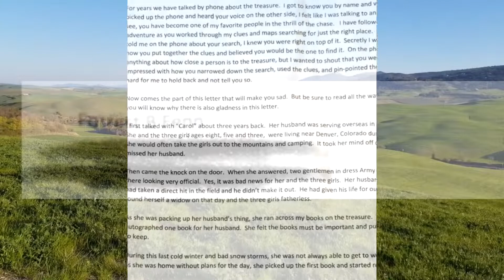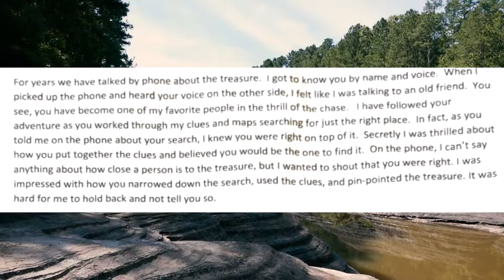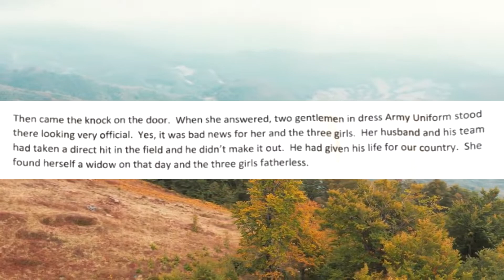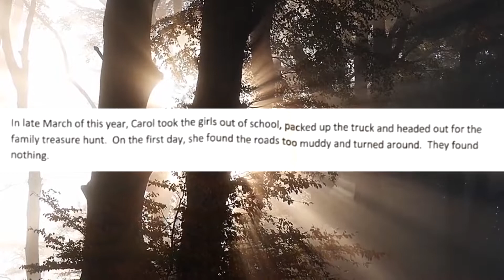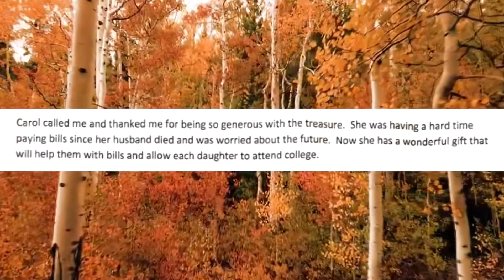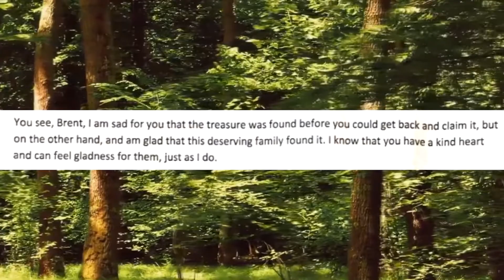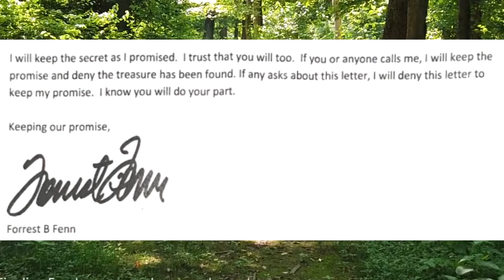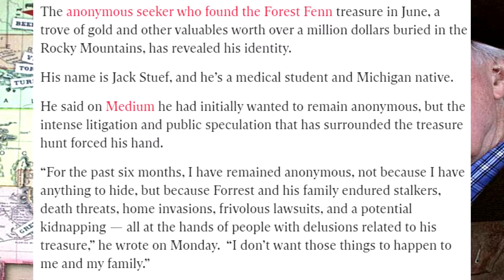Forrest Fenn UNTOLD TRUTHS - A letter from Fenn himself!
Thank you to redd_editing for helping me with this video and a MASSIVE thank you to Brent for making this video possible!